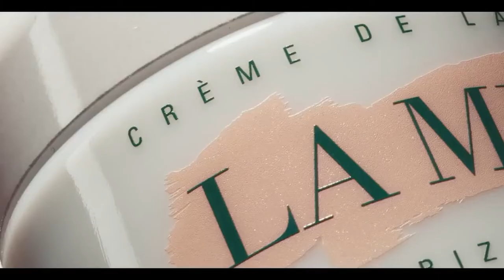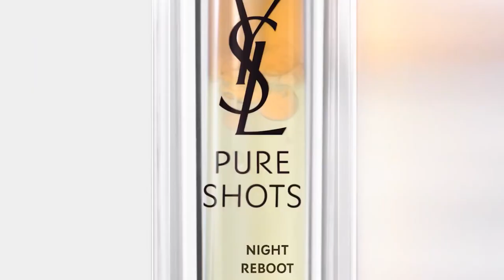Top 7 Most Luxurious Cosmetic Brands